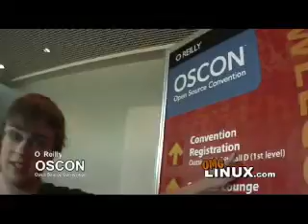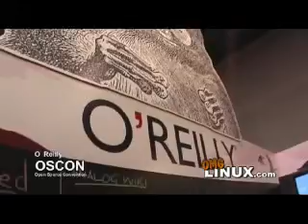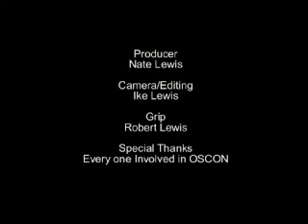OMG Linux: OSCON 2007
OMG Linux at OSCON 2007 with Nate Lewis